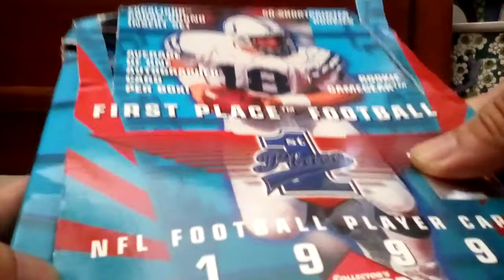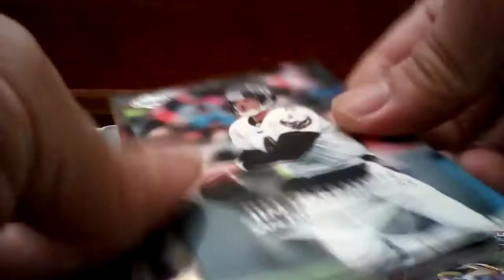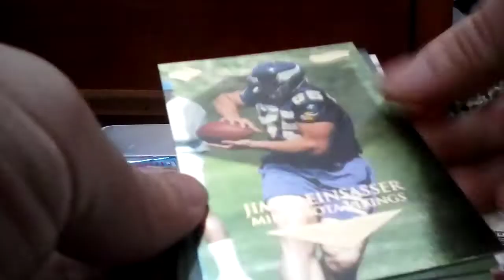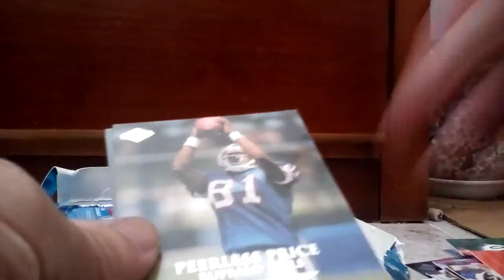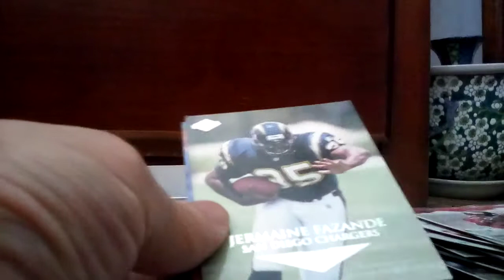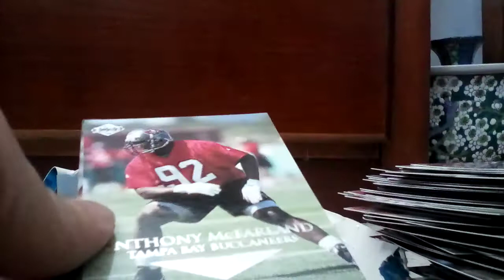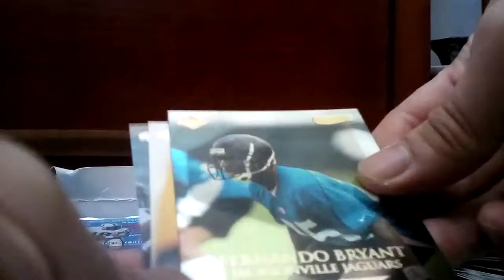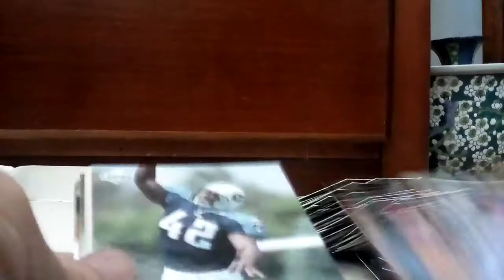1999 Collectors Edge 1st Place Football Box. Cool Inserts.